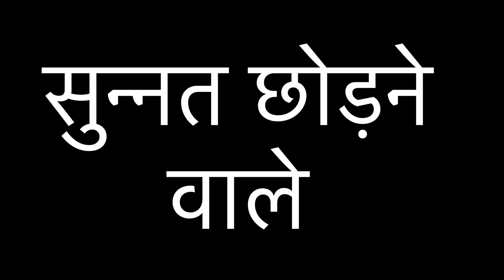Shaitan - Kahani Har Ghar Ki | शैतान - कहानी हर घर की | A Heart Touching Video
Shaitan Kis Tarah Se Apne Kaam Ko Anjam Deta Hai
A Heart Touching Story Video

Shukriya
Allah Hafiz

Salman Malik